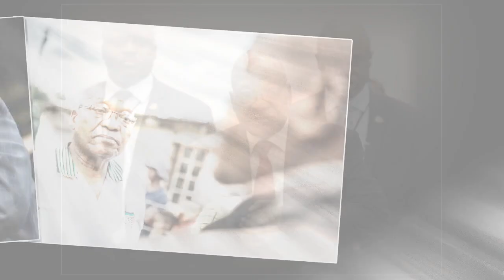Breaking!! Jacob Zuma, 5 Wives, Opulent Lifestyle & Net Worth 2024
Breaking!! Jacob Zuma, 5 Wife, Opulent Lifestyle & Net Worth 2024
Jacob Gedleyihlekisa Zuma is a South African politician who served as the fourth president of South Africa from 2009 to 2018. He is also referred to by his initials JZ and clan names Nxamalala and Msholozi.